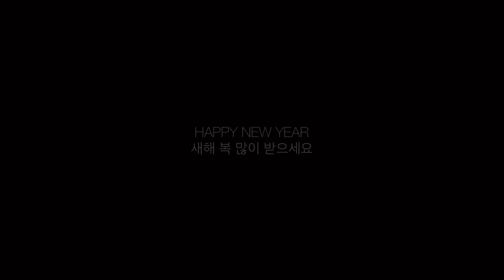Basic Latte Art Tutorials with my new Jibbi jug, Milk steaming, Cafe vlog, Barista milk pitcher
Korean Barista Joy | Latte art | Cafe Vlog | Barista Vlog
바리스타 조이 | 라떼아트 | 카페 브이로그 | 바리스타 브이로그

I am korean Barista Joy in Sydney, Australia. I am international student here and working as a barista. I hope you enjoy my all videos. Love you all always ❤️

Jibbi jug info
Airforce 420ml, Shiny black

Baristaspace customised jug
600ml, Shiny black
Make your own jug

- 2 year experience as a Barista in Sydney
- Winner of Latte art competition from Pablo&Rusty's 2018
Cafe info. Alsan Coffee Roasters The Rocks